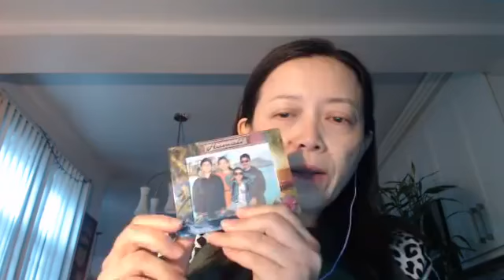Momentum Monday #90: Creating Brings You Freedom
How much are you desiring for JOY and FREEDOM?

If you are a coach, author, speaker, consultant, creative expert, visionary entrepreneur or life changer, we'd invite you to attend our weekly Momentum Monday Live Event Today, inside of our Abundant Entrepreneurs Facebook Group.

Learn how Contemplation, Connection and Creation could change your life and bring you FREEDOM! Through these practices, you make changes happen and make purposeful impact!

Register Now to our upcoming Make More Content 5-Day Challenge, and choose your ticket to secure your spot so that you could be invited into our challenge group, receive our challenge daily Email guidance, attend daily Live event and ask questions. Be empowered to gain your unstoppable inspiration, momentum, accountability and results to fulfill your ultimate dreams and vision, and transform more lives!

30 Minutes a Day to Impact the World!🥰

See you inside this transformative movement and our Challenge Group! 🔥🥳

To Your Abundant Happiness and Success!